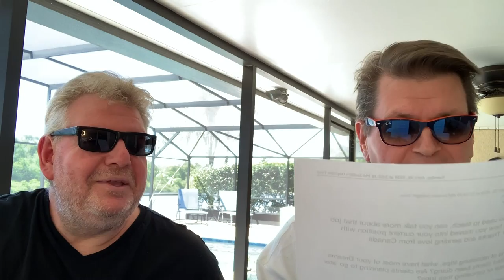Dreams Unlimited Travel Question & Answer | 05/04/20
In this episode, John and Kevin continue to answer your questions about travel and so much more!

Need help booking your next vacation? Dreams Unlimited Travel agents are experts at helping you plan the perfect Disney vacation. Our agents have booked vacations for over 100,000 families, applying discounts when applicable to save you money at no additional charge. to receive a no-obligation quote!